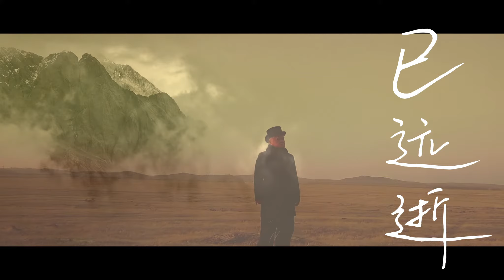胡德夫 [ 菩提树下 ] Official Music Video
■□ 胡德夫 「時光」第三張全新創作專輯 □■

68歲胡德夫第三張個人創作專輯《時光》
華語音樂史上最高齡創作專輯發表
70年代以詩入歌職志傳承
首度收錄胡德夫譜曲傳奇詩人周夢蝶詩作《月河》、《菩提樹下》
李泰祥、高信疆遺作首度出土《無涯》
胡德夫創作《一幅畫》、《海鷗飛吧》、《熄燈後》…….
七○年代台灣民歌運動「以詩入歌」的職志傳承。
 文壇大師跨越時空再度聚首，一場知音重逢的詩歌盛宴。
 四百一十六頁人生定格紀實，時間長河裡的經典絕響再度重生。
 這是六十八歲的胡德夫，與二十歲胡德夫的對話，娓娓道出五十年來歲月積累的風霜與思念。

胡德夫《時光》專輯收錄曲目之中，多數作品是於一九七○年代曾經演唱。雖然歌聲遺韻始終在作者與聽眾腦海迴盪，但當時並未錄音錄影保留，數首倖存有琴譜手稿實體紀錄，其他記憶就只能隨著光陰逐日流逝。
 而後歷經時代更迭，已知與未知的歲月沖刷淬礪，這些年少創作竟已被光陰凝練出溫潤光澤。如今藉著《時光》專輯，大師跨越時空再度合鳴，一場知音重逢的詩歌盛宴終焉完成，時間長河裡的絕響奇蹟重生，青春瞬間終成永恆。這是六十八歲胡德夫與二十歲胡德夫的深情對話，娓娓道出五十年來時光積累的風霜以及思念。

七〇年代台灣民歌運動「以詩入歌」的職志傳承。
時間長河裡的經典絕響再度重生，這是六十八歲的胡德夫，與二十歲胡德夫的對話，娓娓道出四十多年來歲月積累的風霜與思念，歷經時代更迭，已知與未知的歲月沖刷淬礪，這些年少創作竟已被光陰凝練出溫潤光澤。

1975年，傳奇詩人周夢蝶詩作，胡德夫譜曲〈菩提樹下〉，經典絕唱睽違四十年後，首度出土錄音出版，奇蹟似重生。
1975年胡德夫將傳奇詩人周公的詩作譜曲後，只在公開場合演唱過一回未曾錄音製作，之後隨著胡德夫走入民間為族人平權發聲而淡出歌壇後就此塵封，有賴好心友人珍藏當年手稿，以及陶曉清女士提供珍藏多年的〈菩提樹下〉簡譜，讓這首塵封了四十多年的歌曲能夠重現人間。

菩提樹下 詩/周夢蝶  曲/胡德夫 演唱/胡德夫
坐斷幾個春天？
又坐熟多少夏日？
當你來時，雪還是雪，你還是你
一宿之後，雪既非雪，你還是你

直到零下十年的今夜
當第一顆流星騞然重明
你乃驚見：
雪還是雪，你還是你
雖然結趺者底跫音已遠逝
唯草色凝碧。

胡德夫《時光》跨越歲月而來
胡德夫臉書專頁FB